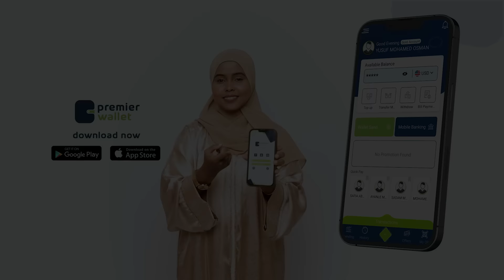Qarax gaari loo adegsaday oo ay dad ku dhinteen kana dhacay dhabarka damabe ee Guriga Hooyooyinka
Wararkii ugu dambeeyay Qarax gaari loo adegsaday oo ay dad ku dhinteen kana dhacay dhabarka damabe ee Guriga Hooyooyinka